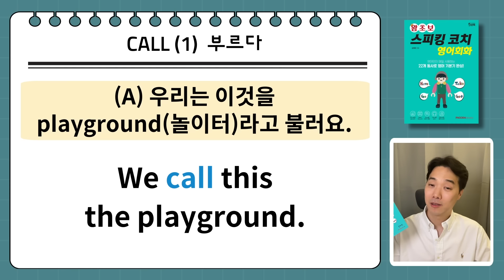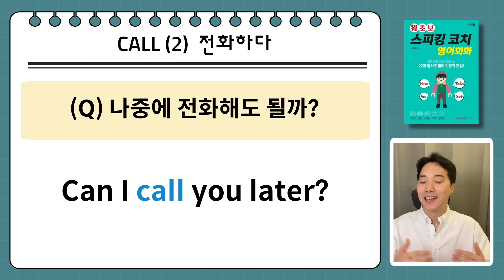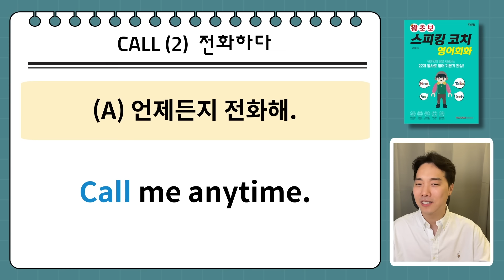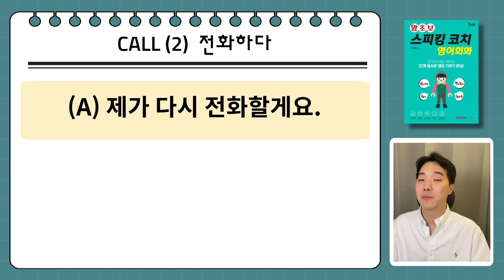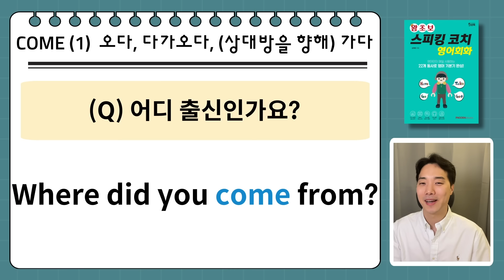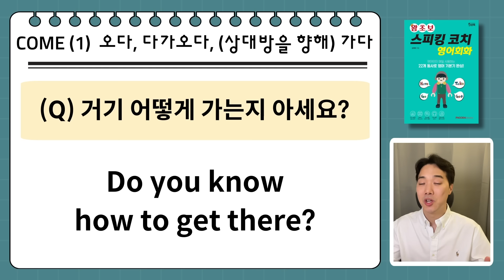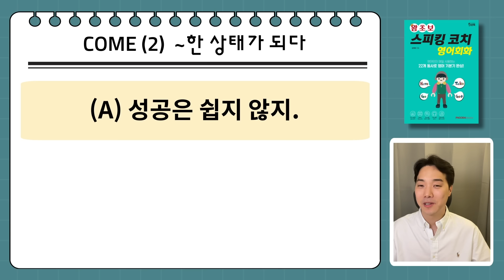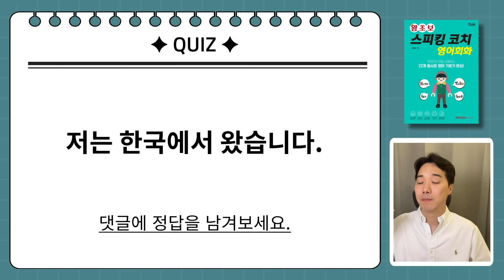들으면서 자연스럽게 외워지는 영어회화! 영어가 정말 쉬워집니다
✭  왕초보 스피킹코치 영어회화 책 구입하기